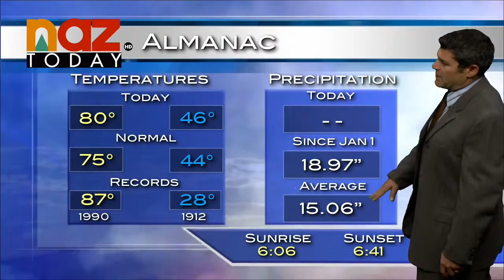Flagstaff Weather Forecast - Sept. 10, 2015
NAZ Today meteorologist Lee Born predicts the local Flagstaff weather forecast.
Today, the high temperature in Flagstaff was 80 degrees with a morning low temperature of 46 degrees. The overnight forecast for tonight shows the temperature being around 46 degrees with gradually clearing skies.
The high temperature for Flagstaff tomorrow is expected to be 80 degrees with sunny skies. The extended forecast shows temperatures dropping into the 70s starting on Sunday as possible rain showers come into the area. The rain is expected to continue into early next week.